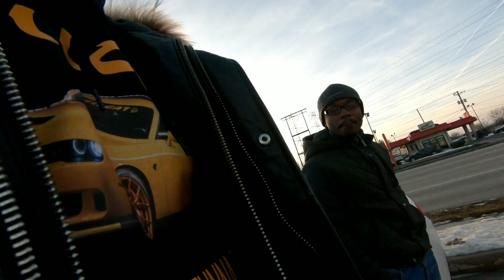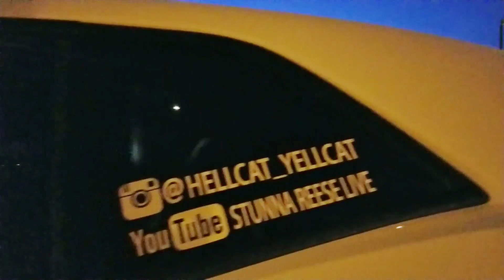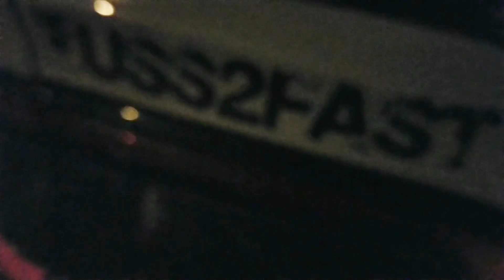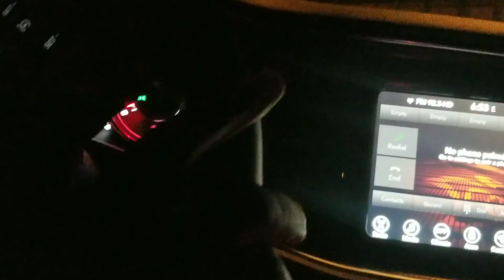FAMILY CRUISING & DRIVEWAY DEMONS YOUTUBE MEET & GREET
The #1 YouTube channel for the Car Culture and Urban life style.

Gain Real Subs No Gimmicks
JOIN INTO MY OFFICIAL SUB 4 SUB SUPPORT LIVE STREAMS MONDAY AND THURSDAY AT 7PM CENTRAL STANDARD TIME.

Offical T shirts and Hoodies many styles available.

T Shirts. Sizes are sm to 3XL. White or Black. Make sure to include Size & color White or black with your Name and ADDRESS including Zip code.

HOODIES MED TO 3XL. BLACK, WHITE, YELLOW, RED, ROYAL, AND NAVY BLUE.

*Some colors may not be availble at certain times.

Thank you for your support and let me know if you would like me to autograph it.

If you would like to send me anything you would like reviewed on my channel send it to P.O. BOX 1592 Sauk Village IL, 60412 I will read any letters sent also.

FOLLOW ME ON ALL SOCIAL MEDIA IG, SNAP, FACE BOOK, TWITTER, LIVE RAISE,  @STUNNA_REESE

JOIN MY CUSTOM CAR FACE BOOK PAGE.

Monthly Prize Give away details. Its simple. The Subscriber with the most comments on my videos in a month starting on the 10th. The prizes will vary and the winners will be announced on my Channel by the 15th.

3 STEPS.

STEP 2) PUT THE HASHTAG "SQUAD" IN FRONT OF YOUR COMMENT.

STEP 3) SEND A LETTER TO GAULAUDI BLACK PRODUCTIONS  P.O.BOX 1592 SAUK VILLAGE, IL, 60412 SAYING WHY YOU SHOULD WIN THE PRIZE. INCLUDE YOUR NAME AND YOUTUBE CHANNEL.  I WILL SUBSRIBE TO BACK TO YOUR CHANNEL. THE PERSON WITH MOST COMMENTS, VIDEO SHARES AND LETTER WILL WIN.

@STUNNA_REESE_LIVE ON Instagram and @Stunna_reese on Face book, snap chat, and Twitter. If you share my videos make sure to tag me in them so that can count towards your monthly tally.